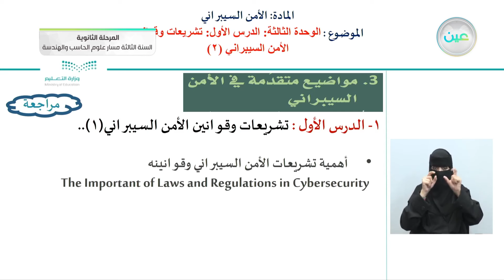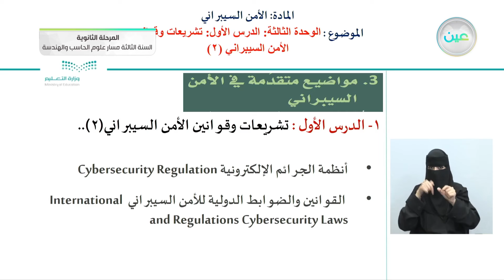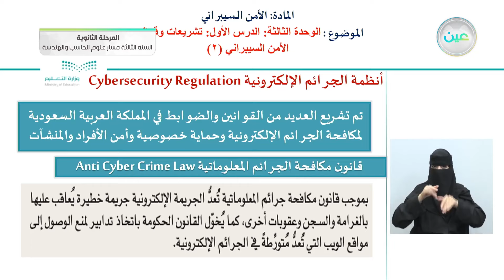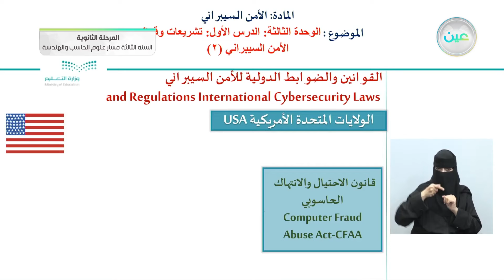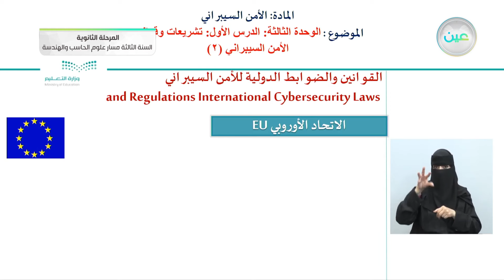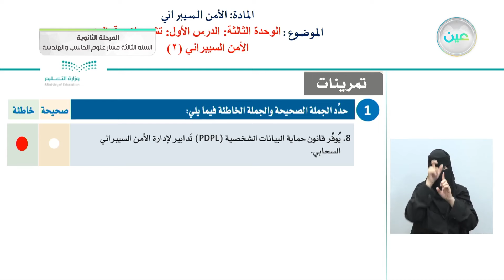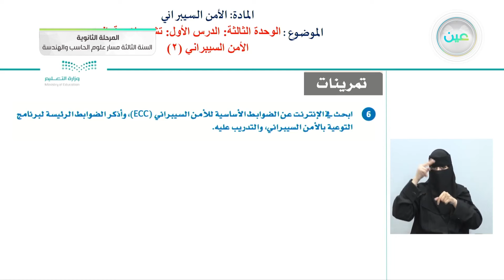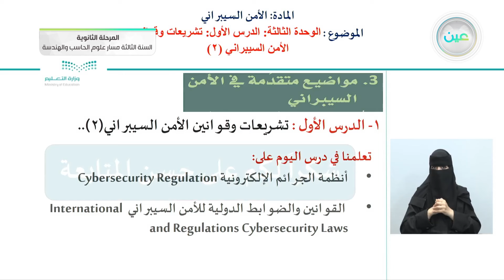الوحدة الثالثة: الدرس الأول: تشريعات وقوانين الأمن السيبراني(٢)" - الأمن السبراني - المرحلة الثانوية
الحصة الرابعة - الأحد - الأسبوع التاسع - المرحلة الثانوية – السنة الثالثة مسار علوم الحاسب والهندسة